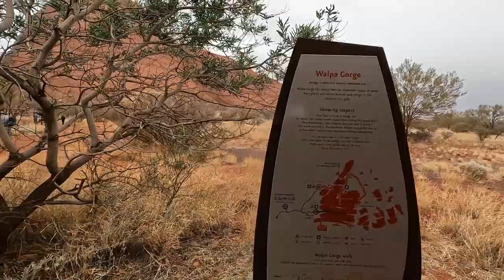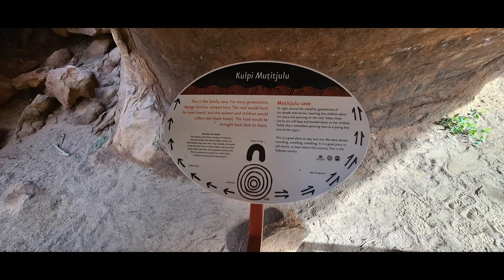Uluru-Kata Tjuta National Park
I'm Sam and he's Reg!

IUluru - what can we say- STUNNING! The video and pictures doesn't do justice to this magic place. We are planning on heading back here again when we head down south.

We booked a day tour from Alice Springs through Emu Run experience. Although we loved it for our first time, when we go back we want to do it at our own pace.

We'd love for you to stick around and watch us take the journey of a life time around Australia in our camper trailer!